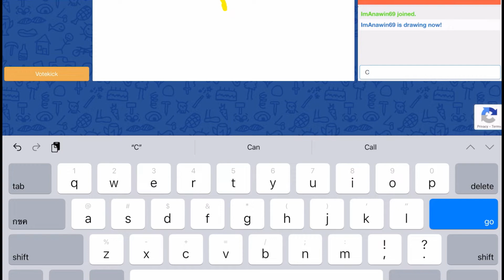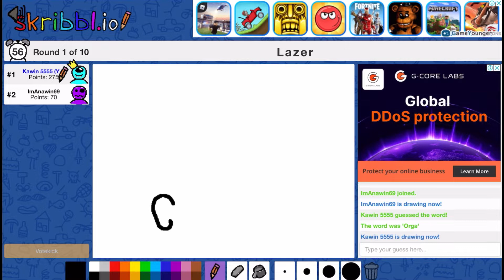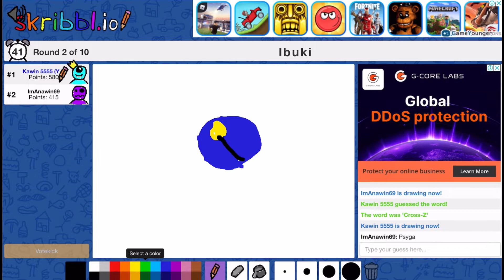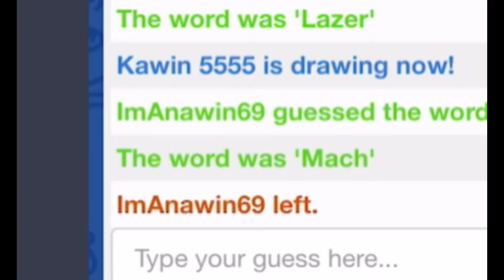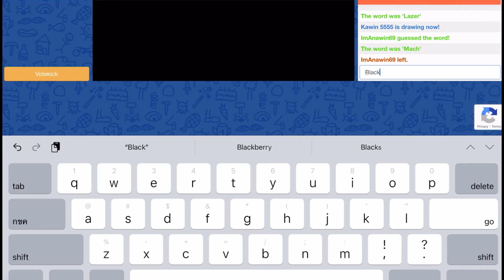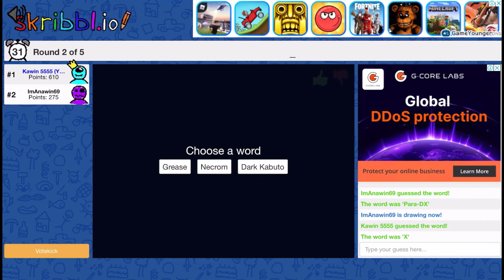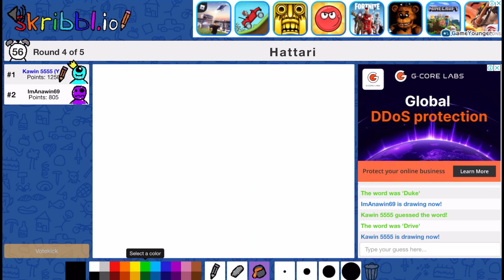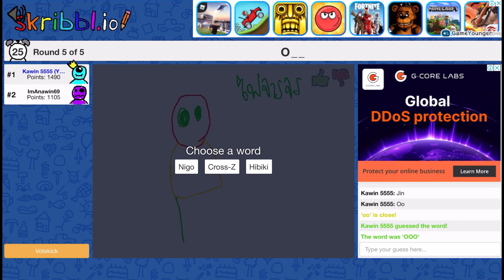วาดมาสไรเดอร์เเละจงทายให้ได้ว่าตัวอะไร!!!-Skribbl.io (Kamen Rider Ver.)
ImAnawin69